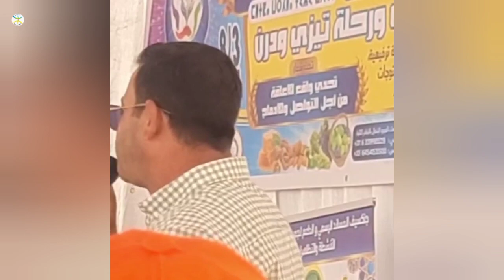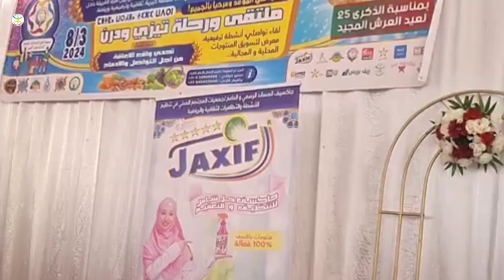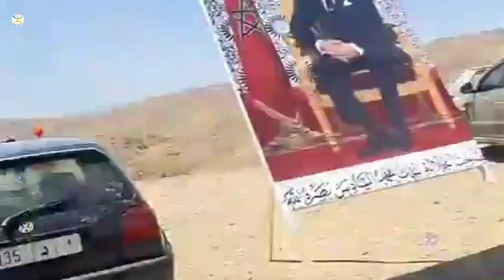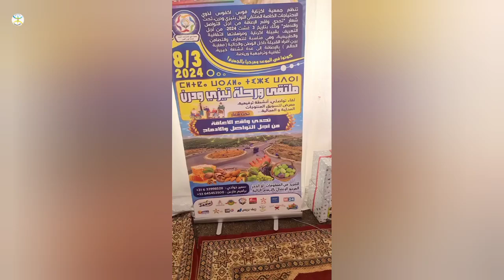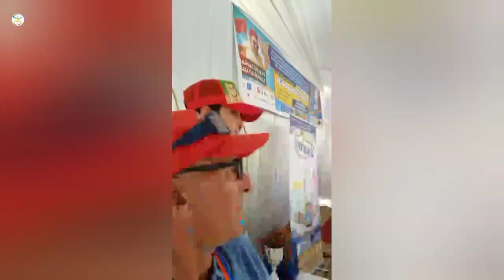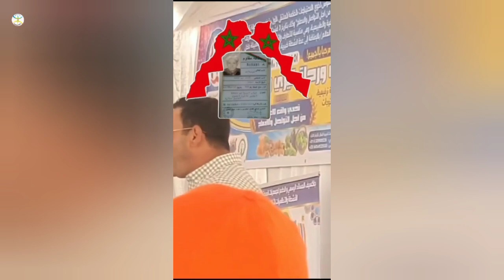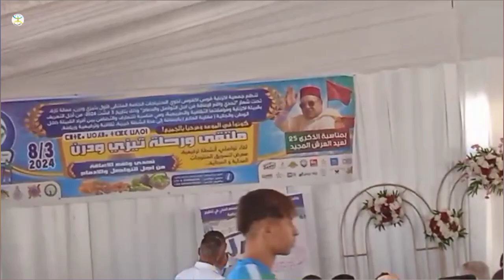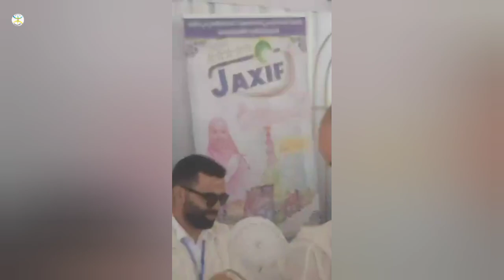مقتطفات من ملتقى تيزي وذرن - غشت 2024